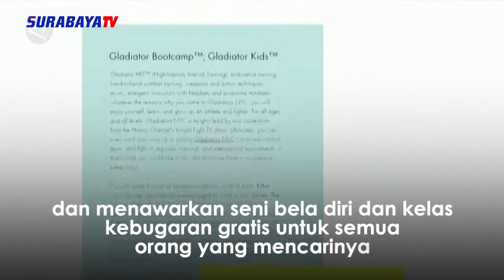MENYAKSIKAN PERTARUNGAN GLADIATOR DI CENTRAL PARK